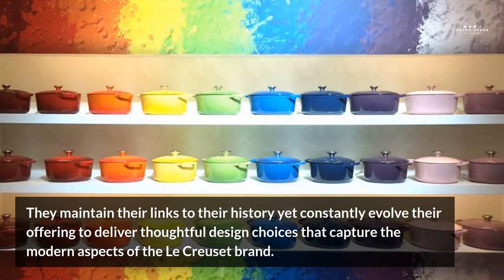Le Creuset Color Guide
Today, i look at the Le Creuset color range past and present. What are Le Creusets most popular colors and what do they sell where. Read the full article for detailed information and color images.